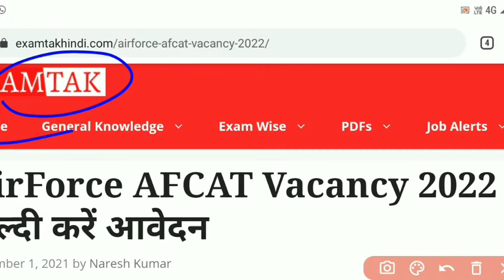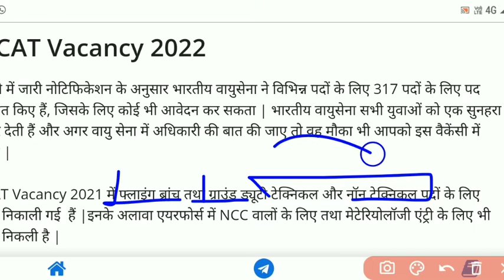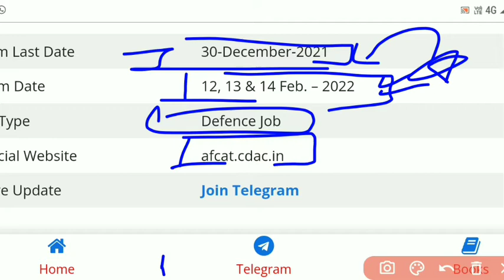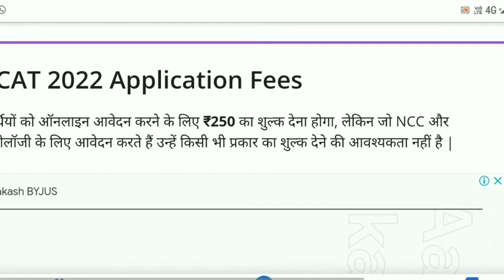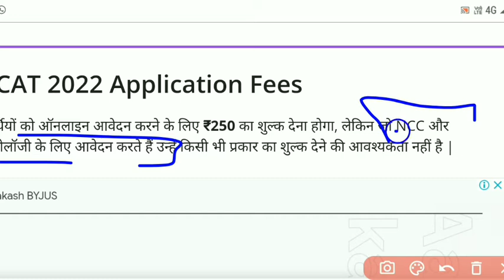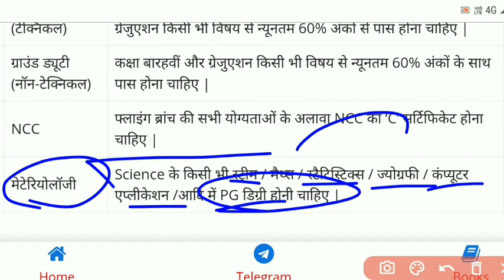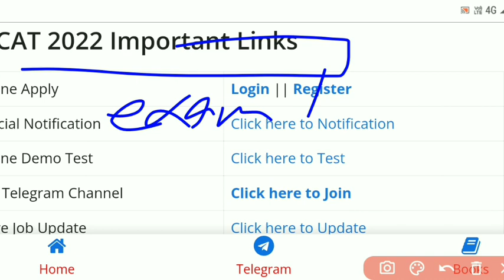Indian Airforce New Vacancy 2022 | AFCAT-1 2022 Notification Out जल्दी करें आवेदन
इस वीडियो में हम आपको भारतीय नई वैकेंसी के बारे में पूरी जानकारी देने वाले हैं, जिसके आवेदन शुरू हो चुके हैं और परीक्षा फरवरी में होगी ।
इस भर्ती से संबंधित पूरी जानकारी जैसे की उम्र सीमा, शैक्षणिक योग्यता, चयन प्रक्रिया, महत्वपूर्ण तिथि आदि की पूरी जानकारी दी गई है ।
Query Solved in Video
AFCAT 2022 notification
AFCAT 1 2022 form fill up
AFCAT 1 2022 exam date
AFCAT 1 2022 application form
AFCAT 1 2022 eligibility criteria
AFCAT exam age limit
AFCAT selection process
AFCAT form ki last date kya hai
Sarkari result
Sarkari exam
Sarkari naukari